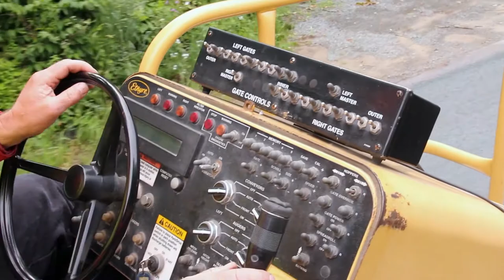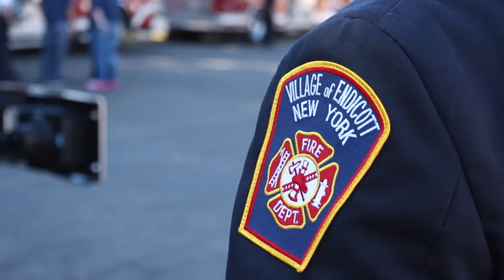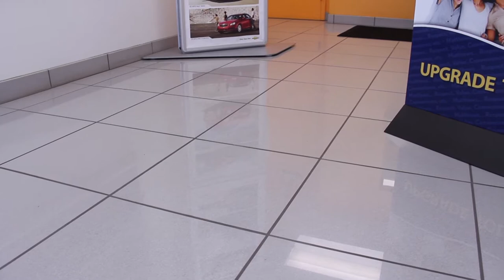Grey Goose Graphics - HD Video Production